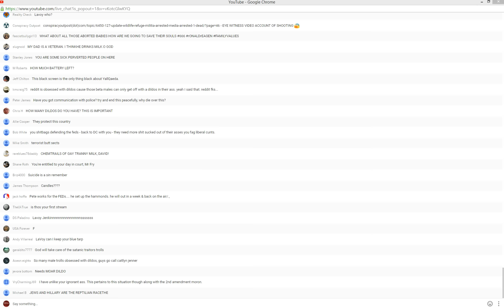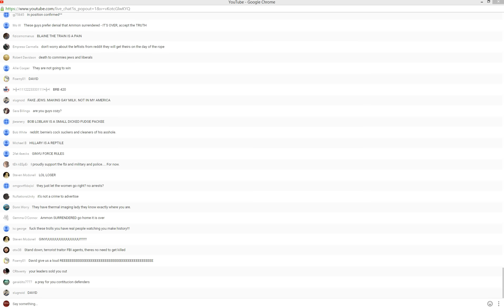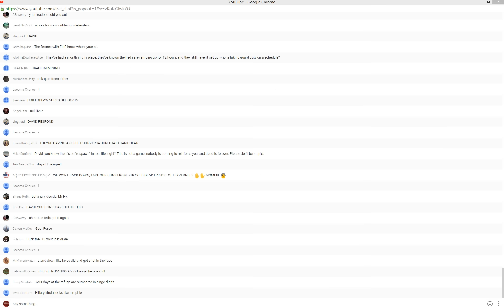Burns Oregon--Vile, Disgusting Trolls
I thought i would record just 5 minutes of the wickedness that shows why this once great country is collapsing.  This is from the chat room on DefendYourBase after Lavoy Finicum was murdered.